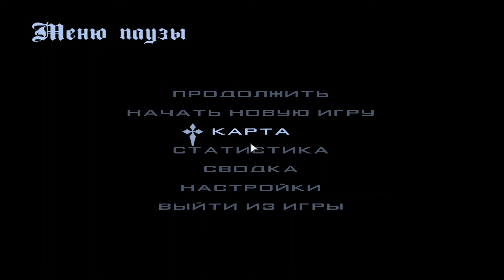CRMP: Gosha_Kamushek - DM Gun банда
05:04 - Gosha_Kamushek - DM Gun банда
05:07 - /c 060